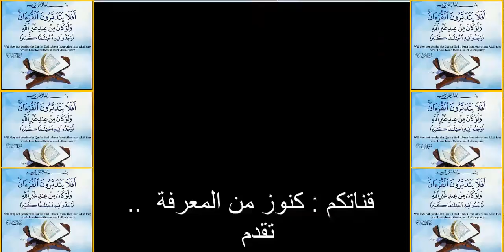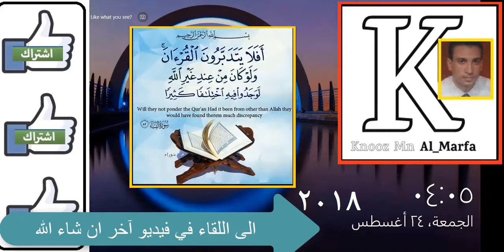تلاوة عطرة للقارئ | أحمـد السيـ ديـاب من سورة البقرة مجودة من الأية 177 الى 188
تلاوة رائعة لقارئ القرآن أحمد السيد دياب  سورة البقرة  من الاية  177 الى  188   من القرآن الكريم تقدمها اليكم  قناة كنوز من المعرفة في  لحظة خشوع مع فضيلة  الشيخ قارئ القرآن  أحمد السيد دياب